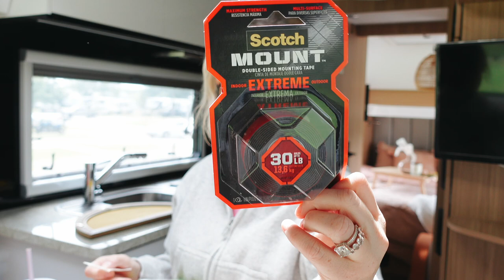Getting Your RV Summer-Ready: The Ultimate Cleaning & Styling Guide!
Hello all you happy little bluebirds! Today, we're stepping into my Black Series HQ21 to give it a complete summer-ready makeover. I'm sharing my best tips for deep cleaning, organizing, and sprucing up your RV! Let's transform this space together and get it ready for our summer adventures.

0:00 - Introduction
1:22 - Deep Cleaning & Organizing
6:35 - Brightening up the RV
10:30 - Fun DIY Decoration Hacks

I've always believed that the key to a perfect road trip is a clean and welcoming RV. Trust me, a little bit of organization and cleaning can go a long way in making your trips more enjoyable. Today, we're washing sheets, tidying up corners, and even wrestling alligators (Well, metaphorically speaking 😉). And because it's summer, we're adding some bright pops of color to make the space feel fresh and vibrant!

I know bugs can be a hassle during summer. If, like me, you're worried about these unwanted visitors, don't forget to check out the bug spray I mentioned in the video. It's essential to protect yourself and your family from bugs and ticks, especially during RV trips.

Also, as we approach these sun-filled days, it's important to remember our skin health. I’ve included links to my favorite sunscreen, aloe vera, and moisturizing lotion down below.

Summer RV essentials:

Bug Spray
Moisturizing Lotion
Half Circle Arch Wall Decor
Ashland Yarn Wall Decor
Ashland Rattan Flower Wall Decor